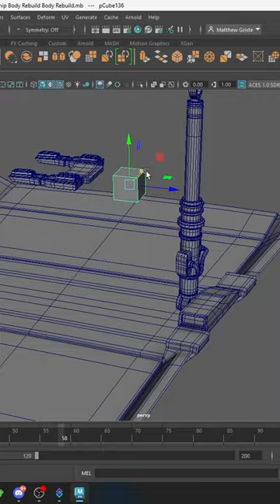Building the bay door locks